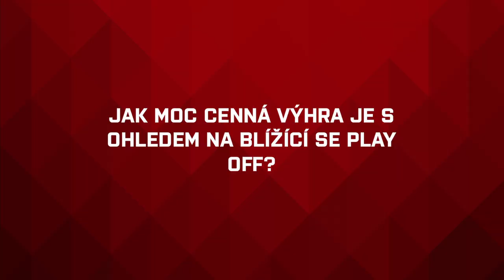OHLASY | Milan Doudera po utkání 59. kola TELH proti Pardubicím (6. 3. 2022)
Milan Doudera hodnotí utkání proti Pardubicím, ve kterém Oceláři vyhráli 3:2 po nájezdech.